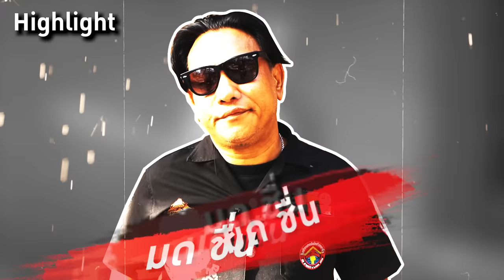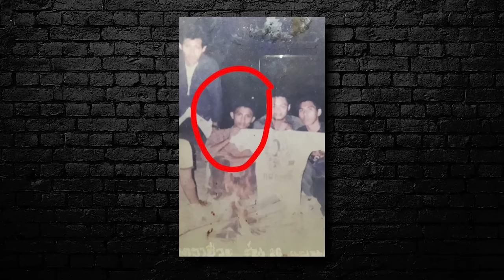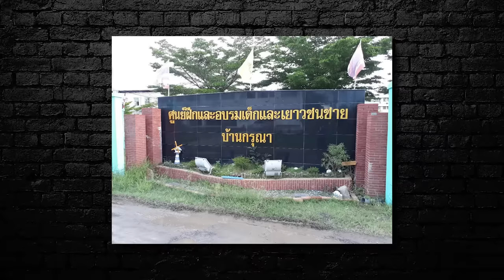4kings กับ ตำนานพระวิษณุกรรม โดยตำนานอาชีวะยุค 90 part1 l 4kings ตัวจริง l เที่ยวได้ไม่ลบหลู่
​@SUDKLAO  เที่ยวได้ไม่ลบหลู่พาคุณมาพบกับตำนานเด็กช่างอาชีวะยุค 90 ตัวจริงเสียงจริง โดยมี พี่บ่าง กนกเทคโนโลยี / พี่รูแปง อินทรอาชีวะ  / พี่มด เทคโนประชาชื่น / พี่เชษฐ์ ช่างกลบุรณพนธ์ ถ่ายทอดเรื่องราว กับตำนานพระวิษณุกรรม ที่เด็กช่างทุกคนให้ความเคารพ และศรัทธา รวมถึง เหตุการณ์การยกพวกตีกัน สงครามเสื้อช็อป EP โคตรมันส์

ขอขอบคุณ บุญมีมังกรฟ้า ซื้อลอตเตอรี่ออนไลน์ถูกกฏหมาย ได้ที่บุญมีมังกรฟ้า แอดไลน์ไปที่ @boonme
ลิงค์ไลน์แอด หรือคลิกเพื่อดูลอตเตอรี่บนแผง